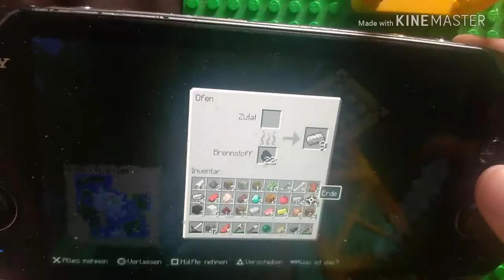Base verloren + reden Minecraft Build #005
Hallo Freunde, Ich hoffe euch gefällt das Video!
Im der heutigen Folge von Minecraft Build werde ich ein bisschen reden und meine Base suchen!

Die Folgen-Länge ohne bearbeitung Betrug 14min. Ich habe so viel Müll geredet!

Wenn ihr im  nächsten Video auch gegrüßt werden wollt schreibt unter dieses Video einen lustigen, guten, schönen oder netten Kommentar! Viel Spaß mit dem Video!

Ich bin als @dergamegamer_yt bei Instagram. Installiere die App, um meinen Fotos und Videos zu folgen.

Mein Equipment:

Huawei Y6 Pro 2017 (schwarz)

PlayStation Vita (schwarz) (gebraucht)

Lego Grundplatte 32×32 (grün) (3811)

Lego Platte 6×16 (schwarz) (3027)

2× Lego Stein 2×6 (dunkelgrau) (44237)

6× Lego Stütze 1×6×5 (gelb) (64448)

Alle die sich die Beschreibung durch gelesen haben schrieben in die Kommentare " IhdBdg " Ohne die Anführungszeichen! IhdBdg bedeutet "Ich habe die Beschreibung durch gelesen" Die einzelnen Buchstaben sind die Anfangsbuchstaben von dem Satz!

An alle Hater! Ich bin ein kleiner YouTuber und habe nicht das beste Equipment! Ich gebe mein bestes für die Videos/Livestreams! Und es ist eine PlayStation Vita (PSVita) und keine PlayStation Portable (PSP)!

Ich wünsche euch allen einen schönen Tag!

LG DerGameGamer